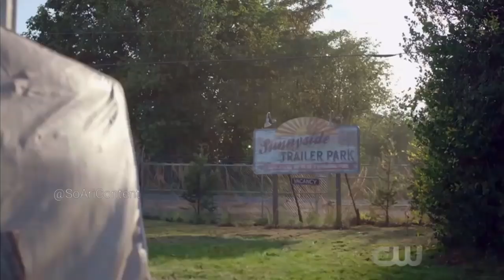Riverdale 2×05 Nick and Veronica talk| Betty breaks up with Jughead